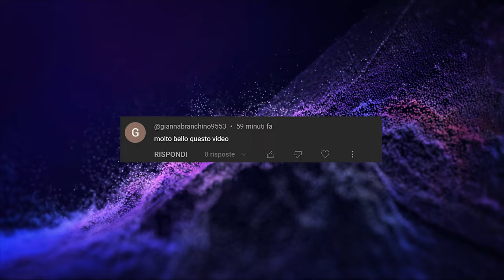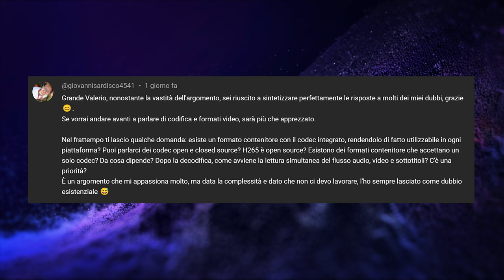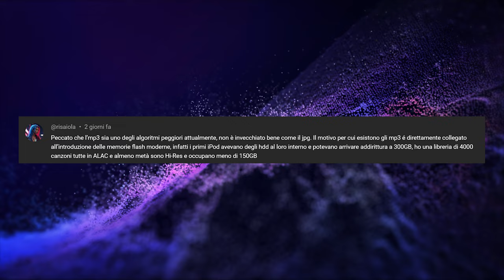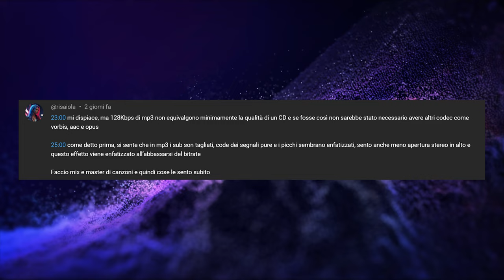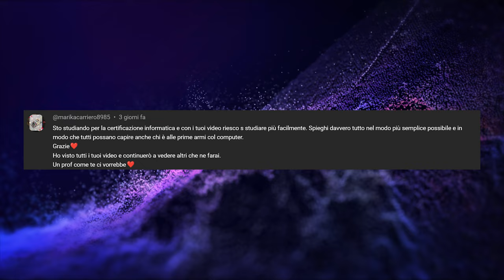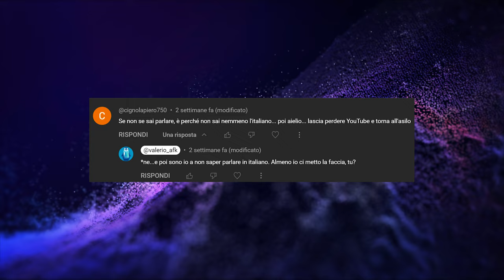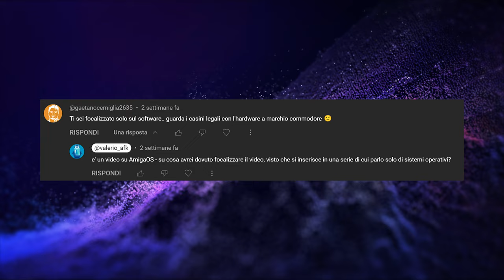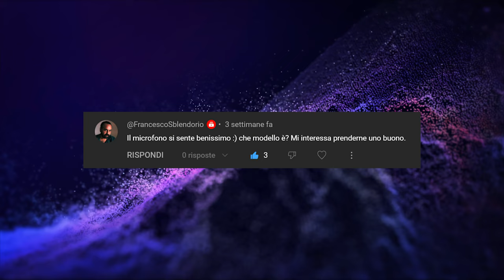🍼ME NE TORNO ALL'ASILO - AFK VLOG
In questo video, leggo alcuni dei vostri commenti che avete lasciato nei vari video delle ultime settimane.

VIDEO VL-24-014